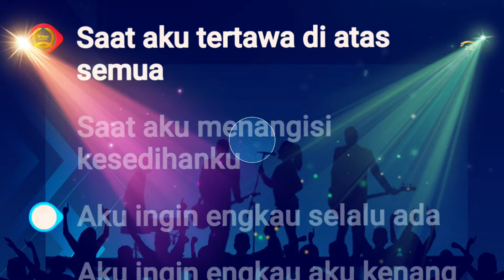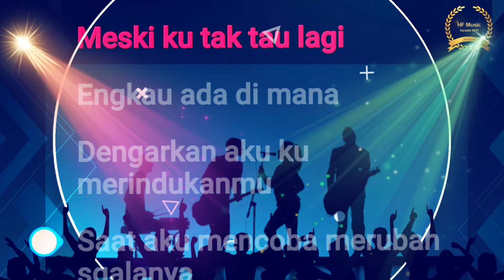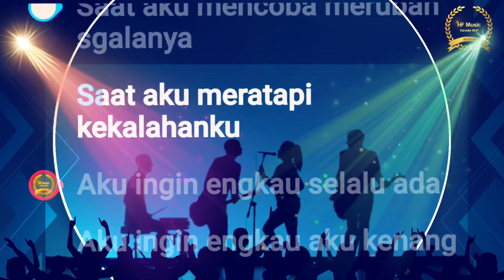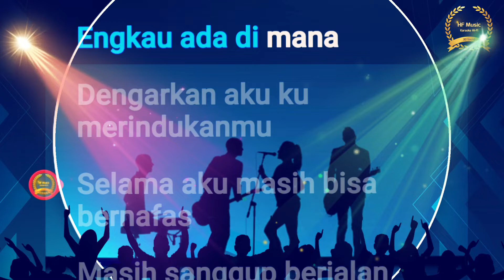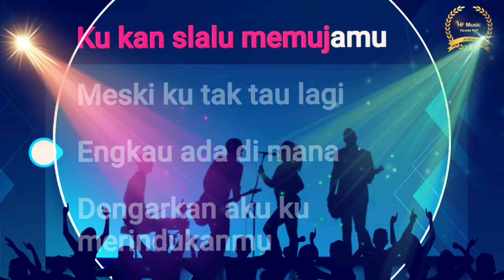karaoke Merindukanmu - D'Masiv lirik instrumental karaoke pop duet HF Music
karaoke Merindukanmu - D'Masiv lirik instrumental karaoke pop duet berikut kami berikan playlist nya